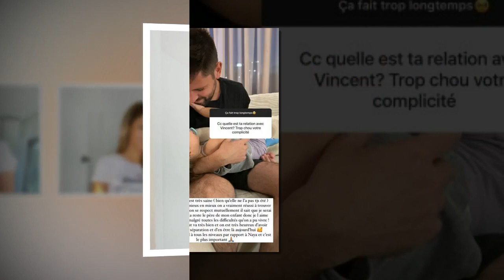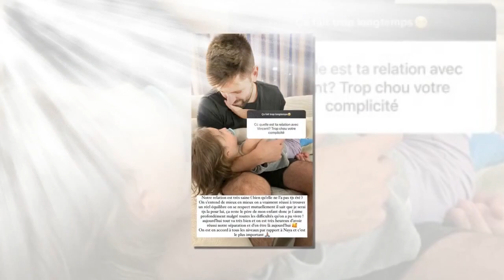Mélanie Dedigama, sa tendre déclaration au père de sa fille Je l'aime profondément